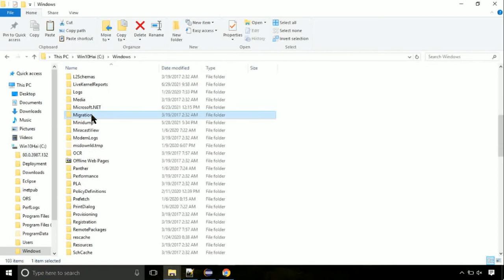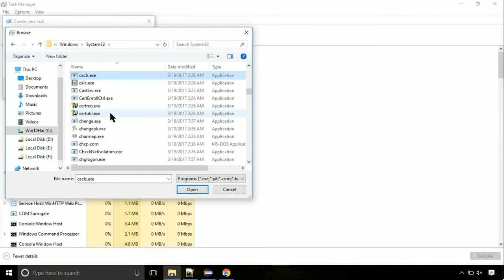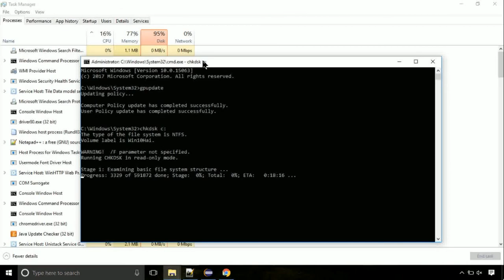ExplorerFrame.dll missing FIXED The program can't start because DLL Missing x64 Bit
1. Operating System with 32 bit / 64 bit
2. Computer Model or Manufacturer
3. Program you are trying to open.

Language : English